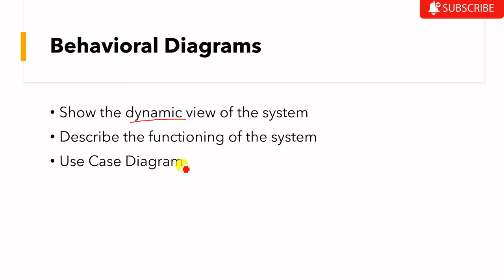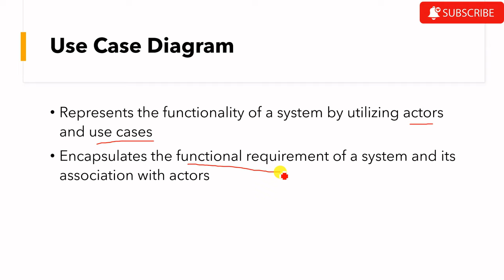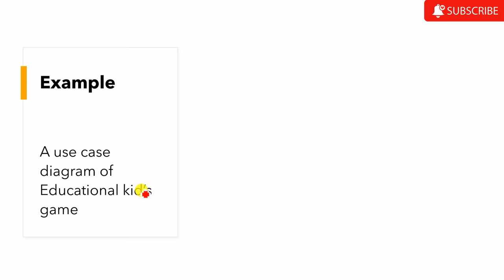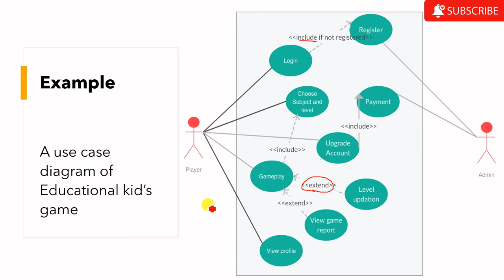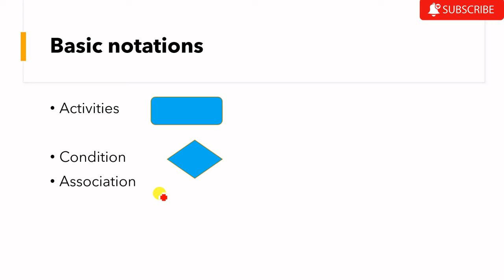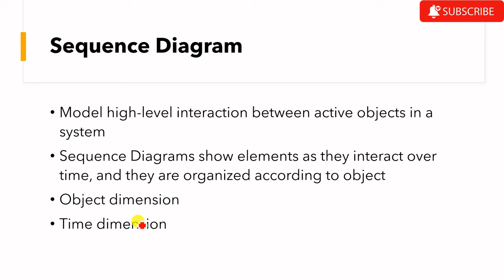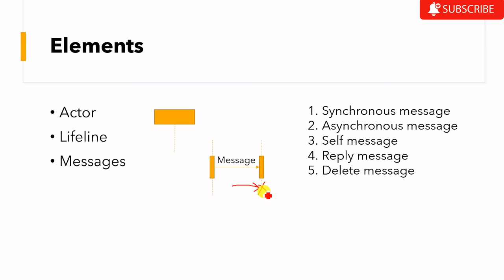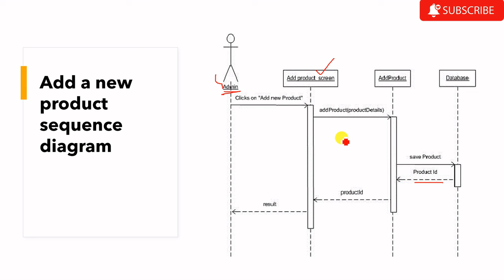behavioral diagrams | UML | Software Engineering LEC 18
in this video we'll discuss behavioral diagrams of UML ( unified Modeling Language)
it represent the dynamic view of the system. in pervious video we have discussed structural diagrams which we saw represent the static view of the system.
so in today's lecture we'll discuss use case diagram, activity diagram and sequence diagram in detail manner.
Ask your related queries in comment section